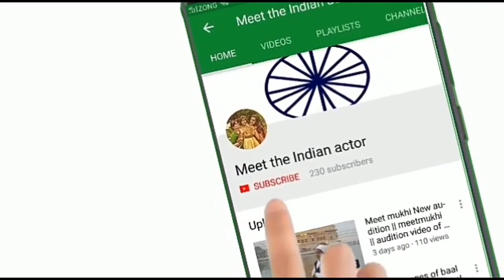3 Year Old My 1st Ever Vlog in Russia | Russia Vlog 2018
👳🇮🇳 Jay Hind 🇮🇳👳

Welcome to Meet Mukhi Vlog's New video.

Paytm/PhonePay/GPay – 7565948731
UPI- indiacahelp@paytm

Social Platforms